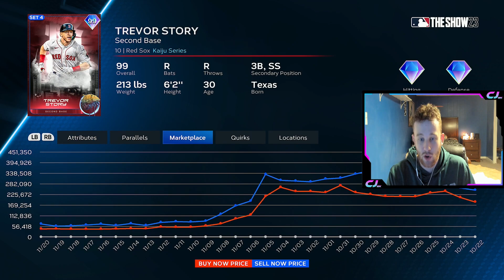What Makes A Good Swing In MLB The Show? A Top 50 Players Guide To Swings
In this video I go over some of my personal favorite swings in the show and some of my not-so favorites. As well as debunking some common myths and misconceptions.